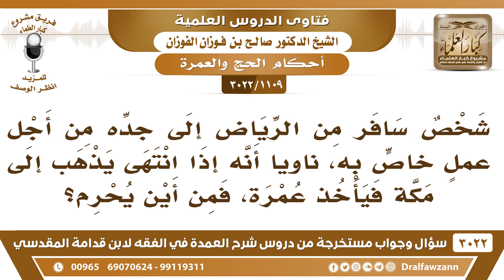[1109 -3022] سافر من الرياض إلى جدة من أجل عملٍ خاصٍّ به ناوياً بعدها أن يأخذ عمرة، فمن أين يحرم؟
-"[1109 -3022] السؤال: يقول: شخص سافر من الرياض إلى جدة، من أجل عملٍ خاصٍّ به، ناوياً أنه إذا انتهى، يذهب إلى مكة فيأخذ عمرة، فمن أين يحرم؟
الجواب: الجَوَابُ: يحرم من الميقات، لأنه يوم يمر على الميقات وهو ناوٍ العمرة بس يقول: إني لي حاجة بجدة بمر على جدة، هذا ناوٍ العمرة فيحرم من الميقات، نعم.-         ثم يقول: حفظك الله وإذا كان قد أحرم من جدة، فهل عليه شيء؟إذا كان بالصورة التي ذكرت فعليه الفدية، نعم. لأنه تجاوز الميقات دون إحرام، فيكون عليه فدية، ذبح شاةٍ في مكة يتصدق بها على الفقراء، وعمرته صحيحة، نعم.
للاشتراك في قناة الشيخ صالح الفوزان

للاستفسار والإقتراحات والدعم
رئيس الفريق
لمشروع كبار العلماء